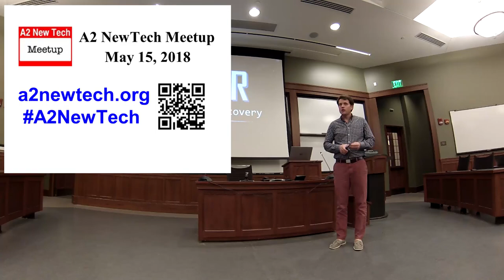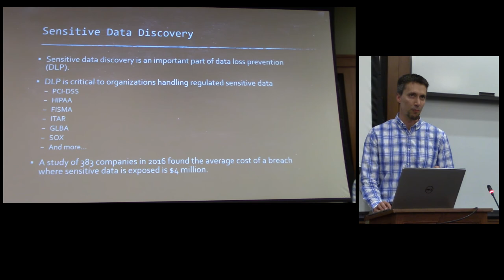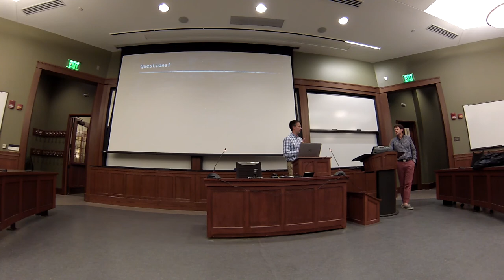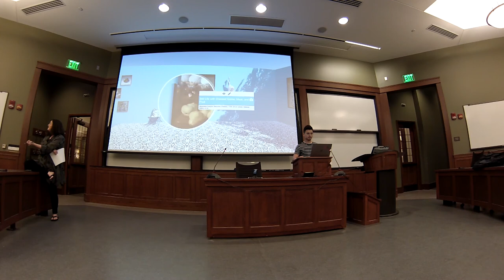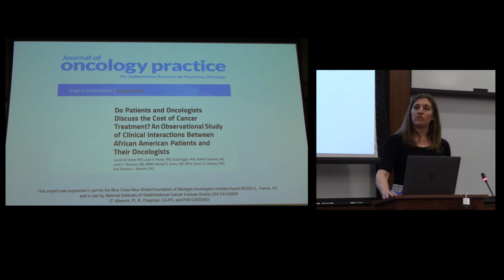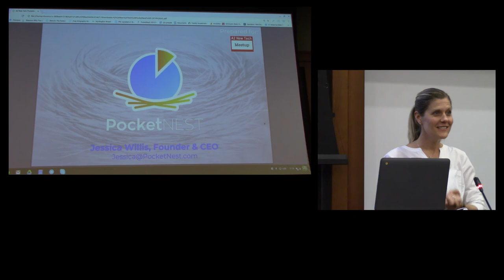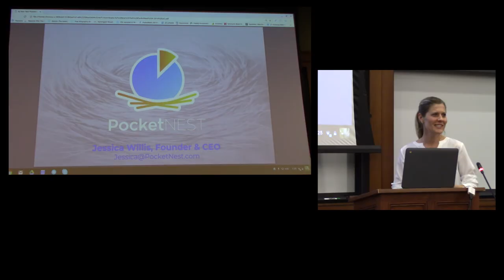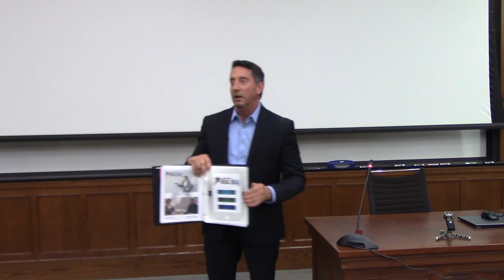20180515 A2NewTech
A2NewTech

Our monthly meeting format: Four presenters this month take the stage for ten minutes each, five minutes to demo and five minutes to answer questions, followed by open announcements and community networking.

May 2018 pitches:

- Seeker - Ross Geerlings - Cost effective, scalable sensitive data discovery for network shares, workstations, databases, and websites

- Saganworks - Erika Block - Saganworks makes it easier to organize, find and share your digital knowledge. We’re building software that works the way our brains work, using 3D technologies to leverage the power of visual and spatial memory.

- DISCO - "A Patient App to Prompt Cancer Treatment Cost Discussions" - Lauren Hamel, PhD - Tool to increase patient-physician interaction about direct/indirect cancer treatment costs

- Pocketnest - Jessica Willis - Pocketnest provides financial planning to genx and millennials in a digital format.

-- held at UMich Law School, South Hall, Room 1225, 701 South State St · Ann Arbor, MI